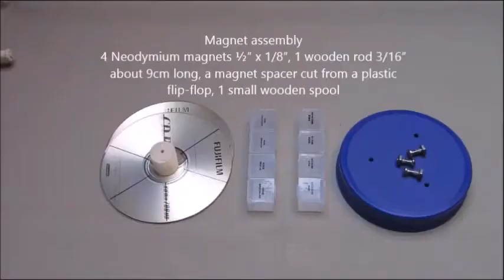Hydroelectric power from a jug of water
Sci4Funn - Using a coil, magnets and a jug of water this setup can generate enough electricity to light up a 9 LED flash light.